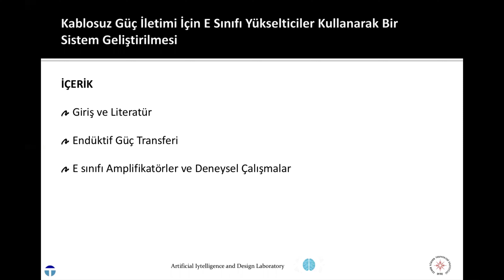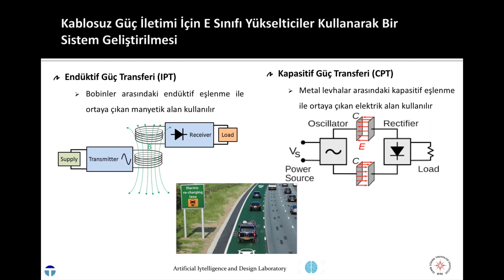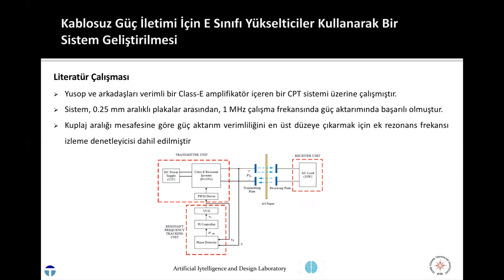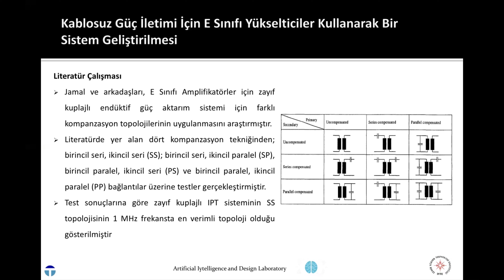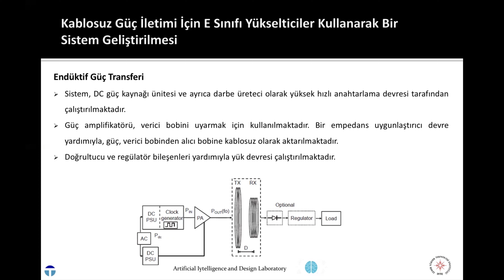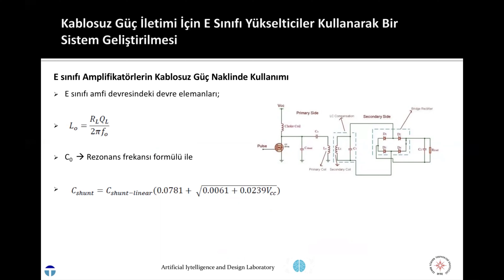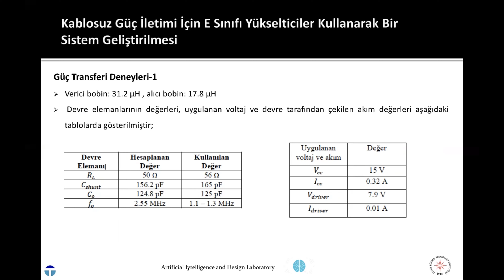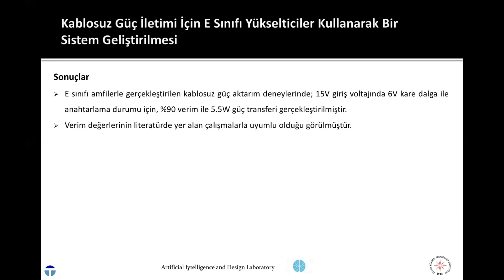Kablosuz Güç İletimi İçin E Sınıfı Yükselticiler Kullanarak Bir Sistem Geliştirilmesi, MEKON 2021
MEKON 2021 - Uluslararası Katılımlı Mekatronik Öğrenci Konferansı, 25 Haziran

Konu: Kablosuz Güç İletimi İçin E Sınıfı Yükselticiler Kullanarak Bir Sistem Geliştirilmesi

İzmir Yüksek Teknoloji Enstitüsü
Danışman: Prof. Dr. Serhan Özdemir

Yazarlar:
Oğuzhan Doğan
Sedat Tarakçı